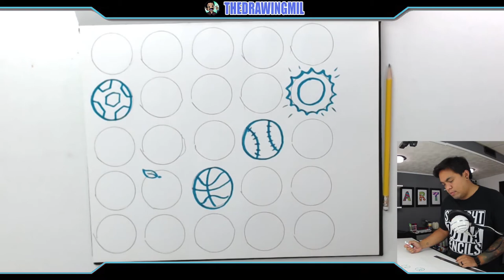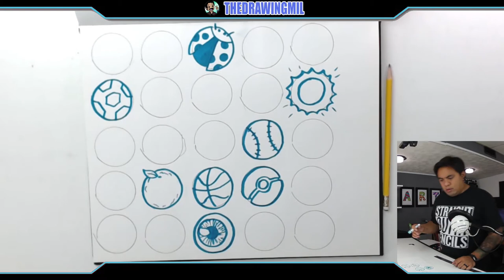3rd Grade Week 10: 25 Circle Challenge!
Hope you kids are up for the Challenge! I challenge you all to make 25 or more things that are circular!